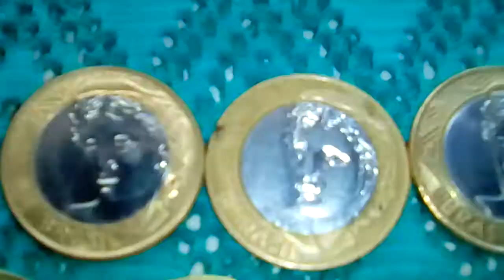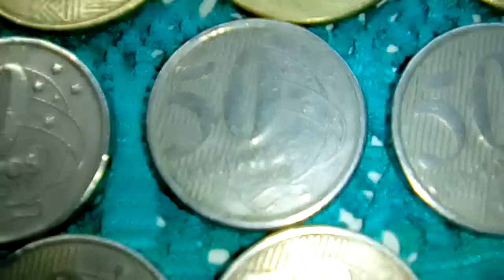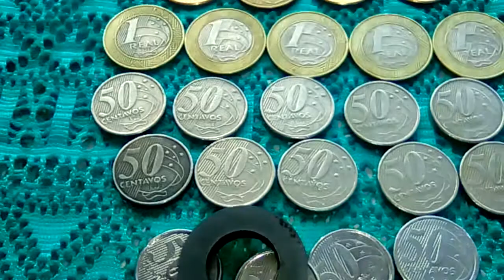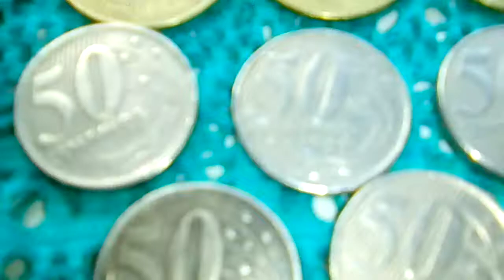Moedas d(1)Real e de(50)centavos(top)